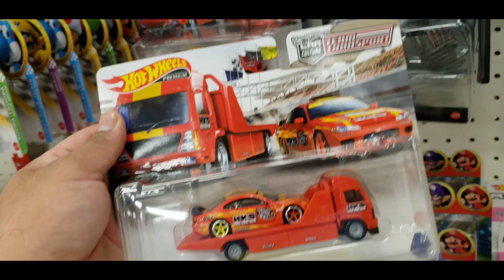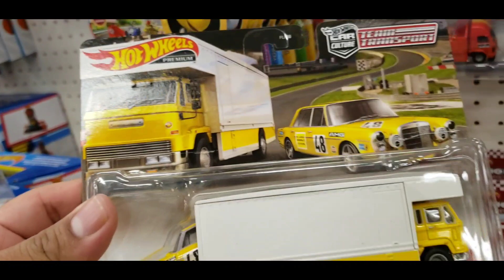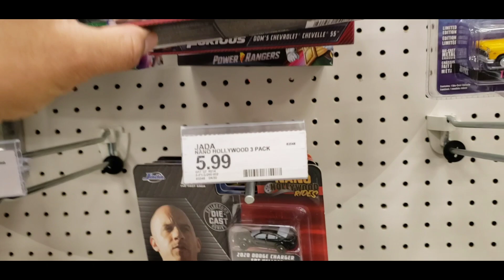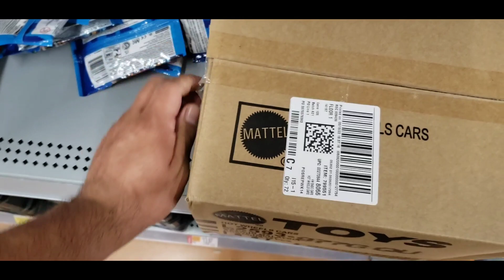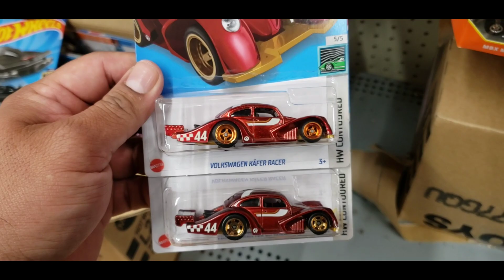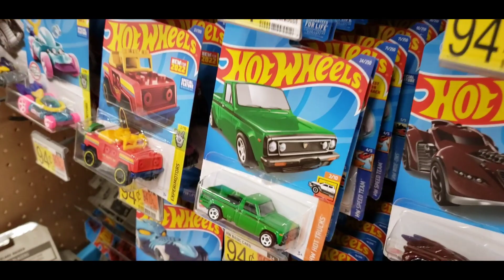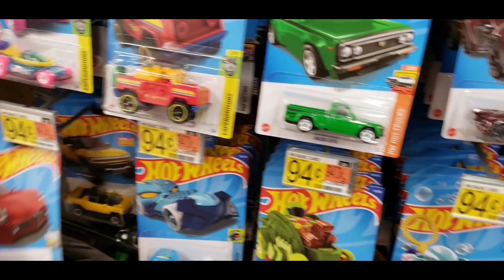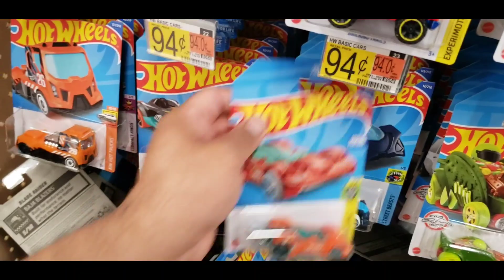🔥😱Caceria Hotwheels, Salio El STH De La Caja G😱🔥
Este canal está dirigido hacia personas que gustan del coleccionismo de carritos a escala 🚔 🚗 🚘..
Envivos Miércoles o Sábados 8pm hora centro.